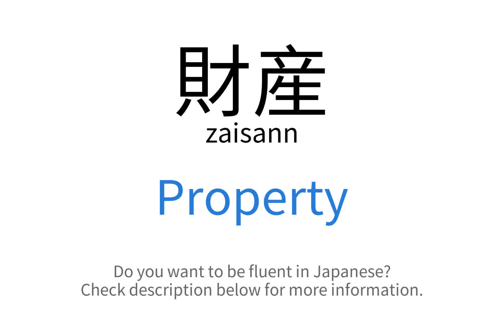How to say "Property" in Japanese | 財産(zaisann)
This video demonstrates "How to say Property in Japanese"

Foreign Language Center offers a wide selection of series including:
...and more